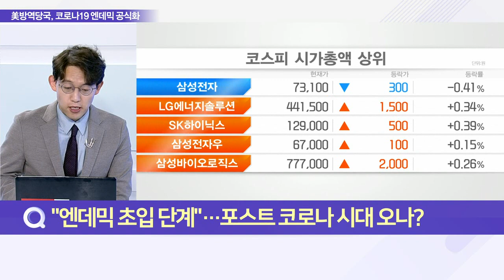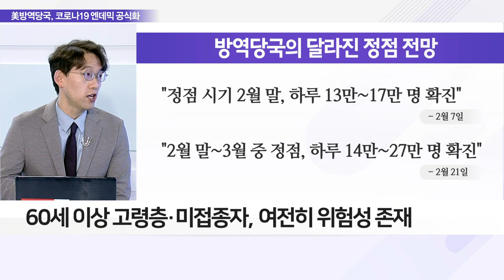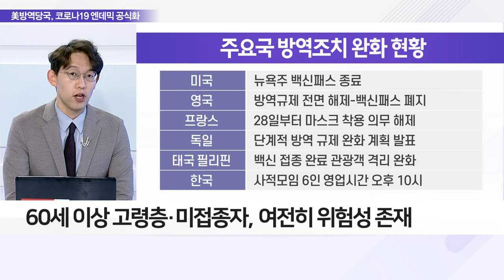"코로나 출구 초입 들어섰다"… 엔데믹 전환 공식화_이슈 파워 (20220223)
Q. "엔데믹 초입 단계"… 포스트 코로나 시대 오나?
- 방역당국, 코로나19 '풍토병'처럼 관리 초입 단계
- 오미크론 유행 정점 지난 후 방역패스 축소 등 계획
- 오미크론 유행, 중장기적 일상 회복 위한 필연적 과정
- 일상 회복 위한 중증·사망 피해 최소화 및 의료체계 보존
- 60세 이상 고령층·미접종자, 여전히 위험성 존재

Q. 기대감 탄 리오프닝株, 주목할 섹터는?
- 엔터주 중심 리오프닝 관련주 수급 흐름 감지